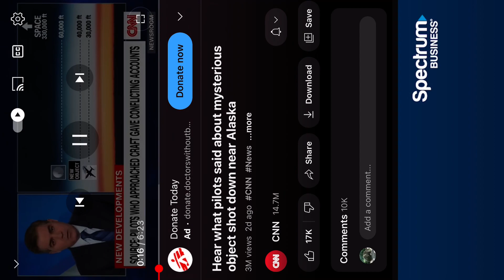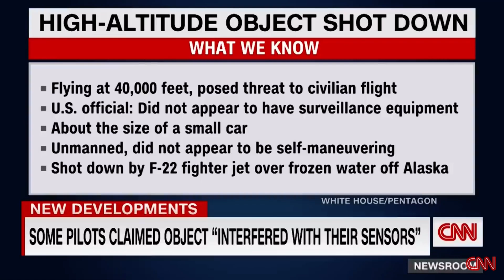Pilot say OBJECTS messed with instrument!!🤔🤔🧐